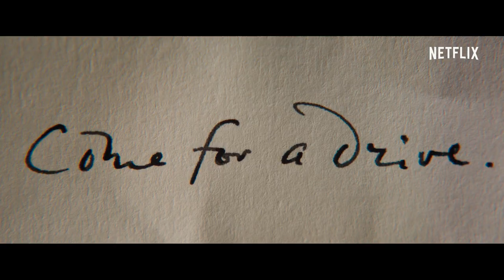《蝴蝶夢》| 正式預告 | Netflix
新婚的年輕女子抵達夫家位於多風的英國海岸的豪宅，她發現自己竟得對抗丈夫第一任妻子蕾蓓卡所留下的陰影，蕾蓓卡雖然仙逝多年，精神卻仍長存在這棟宅邸中。這部全新 Netflix 影集改編自達夫妮·杜穆里埃的哥德小說，並融入現代元素。艾米·漢默、莉莉·詹姆斯與克莉絲汀·史考特·湯瑪斯領銜主演。